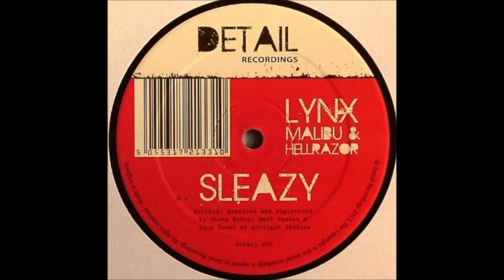Lynx, Malibu & Hellrazor - Sleazy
Artist: Lynx, Malibu & Hellrazor
Track: Sleazy
Release: Lynx, Malibu & Hellrazor/Lynx & Hellrazor - Sleazy/Taboo
Label: Detail Recordings - DETAIL007
Year: 2011
Genre: Drum & Bass